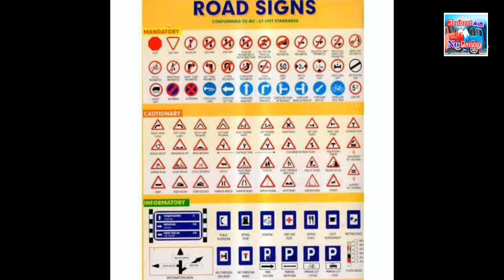இந்த சிக்னலைப் பார்த்தால்? ANS - 037. Highway Signals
This video hosted by Er.S.Ilaiyaraja (Instructor- Road Safety) from Madurai